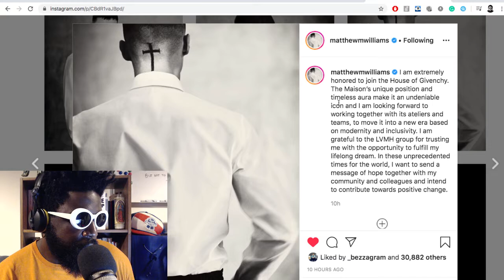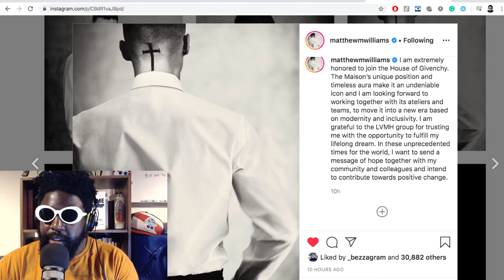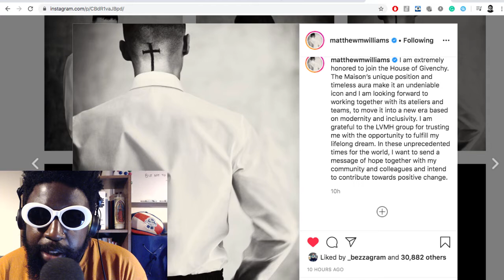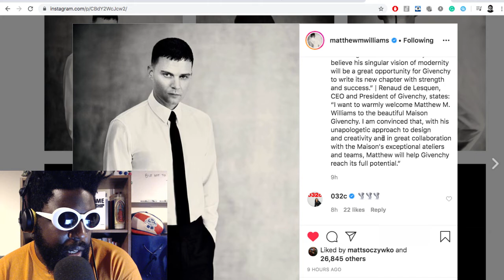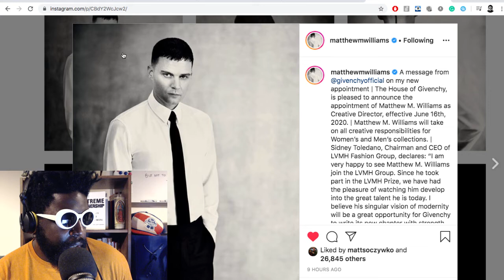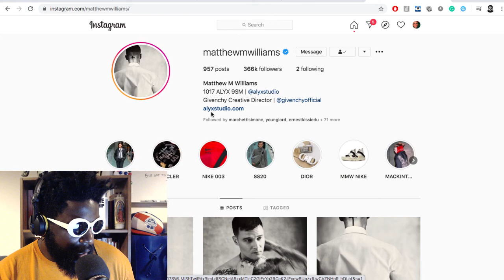Givenchy Appoints Matthew M. Williams As It's New Creative Director